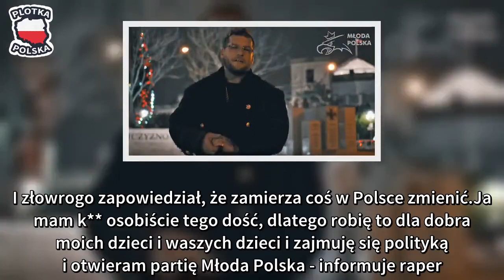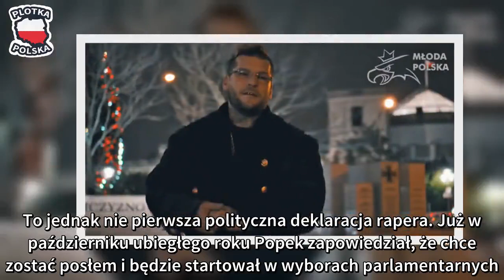Stało się. Popek wchodzi do polityki i zakłada nową partię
"Król Albanii" w filmiku zamieszczonym na YouTube zachęca do głosowania na Młodą Polskę.

Wydawało się, że po oświadczeniu Krystyny Pawłowicz nic już nas nie zdziwi. A jednak. Popek, stojąc przed budynkiem Sejmu, oświadczył, że ma już dość polskich polityków. I złowrogo zapowiedział, że zamierza coś w Polsce zmienić.

Ja mam k** osobiście tego dość, dlatego robię to dla dobra moich dzieci i waszych dzieci i zajmuję się polityką i otwieram partię Młoda Polska - informuje raper.

Znany z wulgarnych tekstów wokalista przyznaje, że "nie jest aniołkiem". Zapewnia jednak, że potrafi przyznać się do swoich błędów. Raper zapowiada również, że tak jak zmienił życie dla swoich dzieci, tak samo zmieni Polskę.

Pamiętajcie, że ten kraj jest w naszych rękach. My jesteśmy właścicielami tego kraju i tylko my możemy coś w tym kraju zmienić. Ja nie jestem aniołkiem, popełniłem dużo błędów. Tylko że ja do tych błędów potrafię się przyznać - przekonuje Popek.

To jednak nie pierwsza polityczna deklaracja rapera. Już w październiku ubiegłego roku Popek zapowiedział, że chce zostać posłem i będzie startował w wyborach parlamentarnych. „Super Express” informował wówczas, że Popek może dołączyć do partii Wolność Janusza Korwin-Mikke.